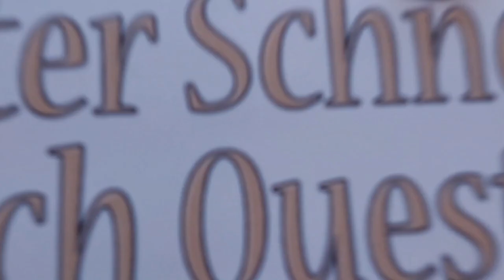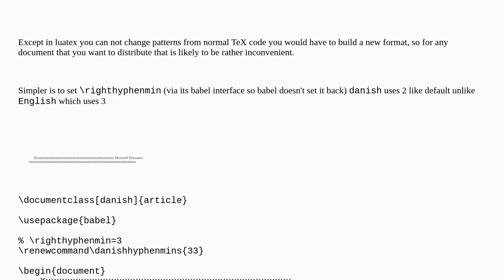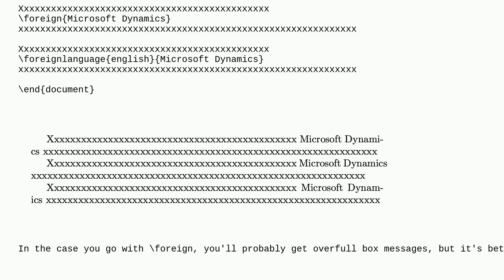Tex: Prevent ugly hyphenation point in Danish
Prevent ugly hyphenation point in Danish

A special thanks goes out to the community

  babel hyphenation